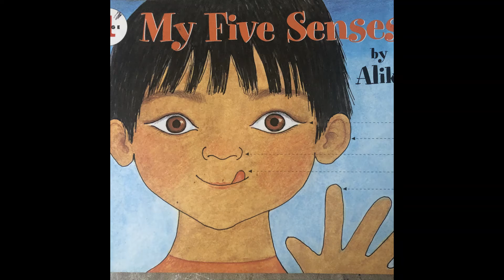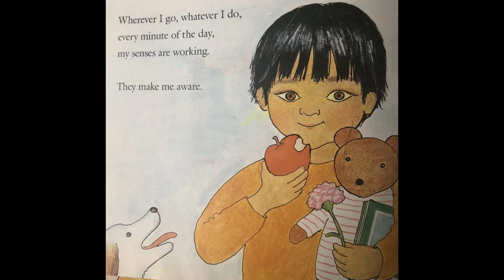My five Senses